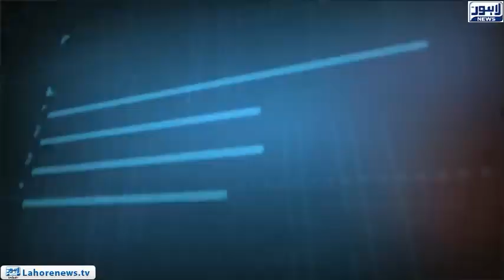Tamasha - How Dangerous Can Mini Petrol Pumps Be ?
Number of illegal mini petrol pumps is seen increasing rapidly in the city . How dangerous can it be and who is responsible for this ?